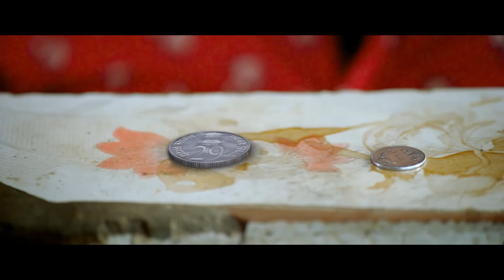Time Up | Trailer | Tamil | 2020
A man is set a 30-day deadline to accomplish a task by an unknown person and is required to work accordingly, or else he might have to face the consequences.